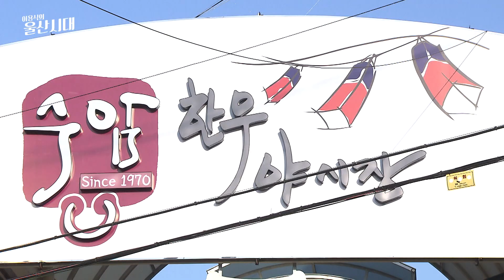(랭킹 뉴스) 맛있는 소고기를 저렴한 가격에?! 수암한우야시장